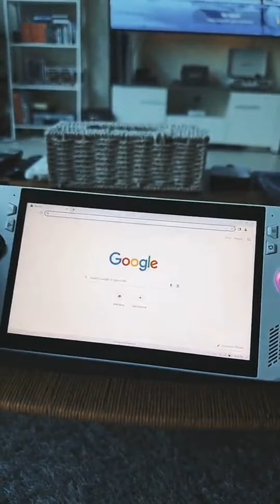سناب المشاهير part 15